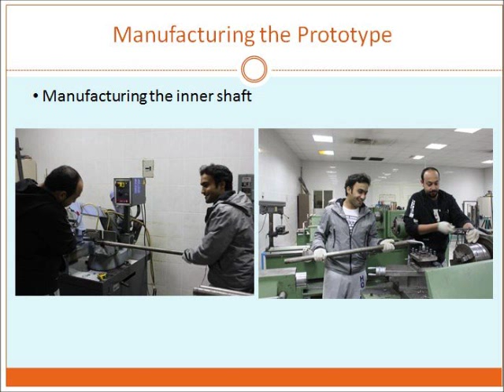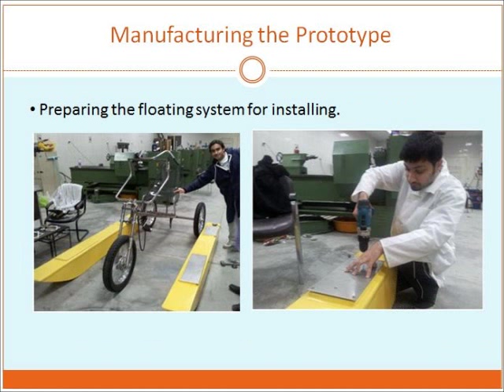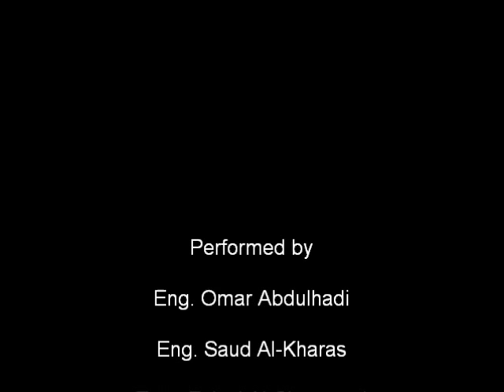Amphibious Tricycle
Senior project for mechanical engineering students, Kuwait University 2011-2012
Created by
Omar Abdulhadi
Saud Al Kharas
Faisal Al-Shemmari
Mohammad Al-Fozan
Jumaan Al-Mutairi